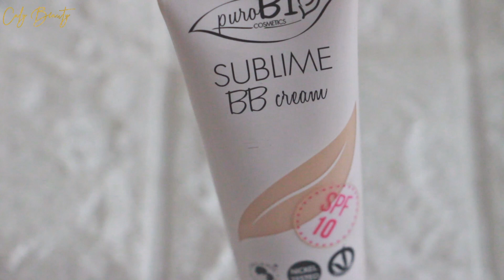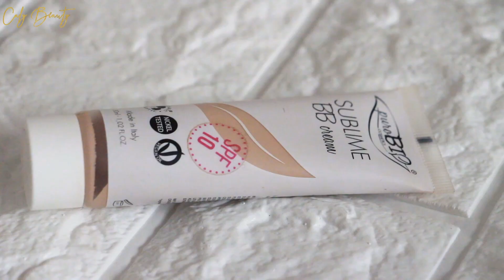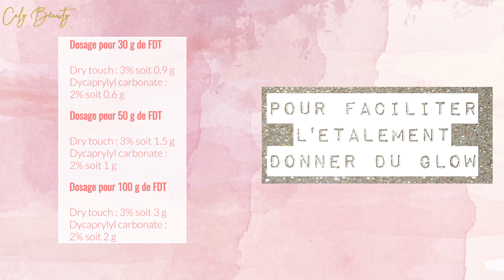✮ DIY ✮ TIPS Produits teint ✮ trop gras, trop sec | Caly Beauty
Un fond de teint, une BB cream, ou une crème teintée qui ne vous conviennent pas ? trop sec ou au contraire bien trop gras, je vous partage toutes mes astuces pour customiser les produits du commerce !

🌟 ShowRoomPrivé
Vente à prix cassé, pour être parrainé :

🌟Le Cab 10 euros de réduction en indiquant le code parrainage wphIck